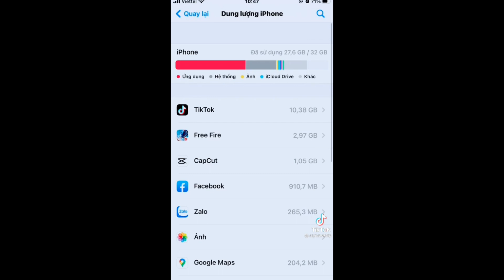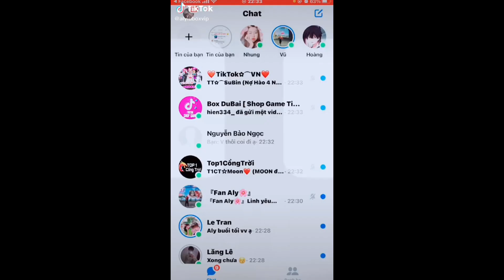tổng hợp clip của aly khi chia tay tới/khagaming